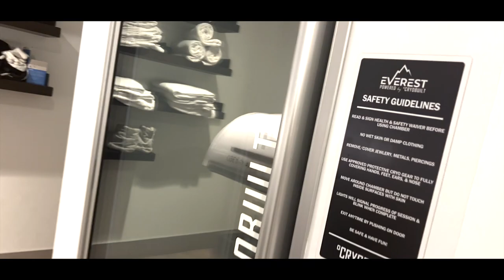Daniel Gracie Gives Full Tour Of The UFC's Performance Institute "PI" - Las Vegas, Nevada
Sign Up For Gracie On Demand Today!